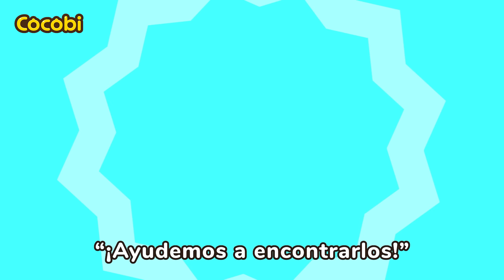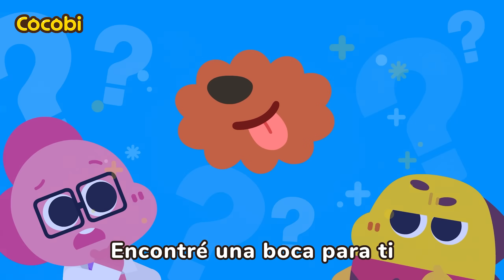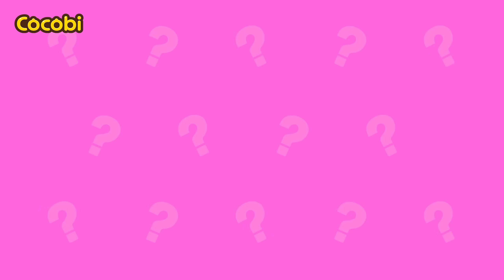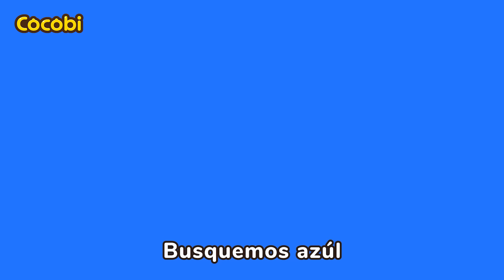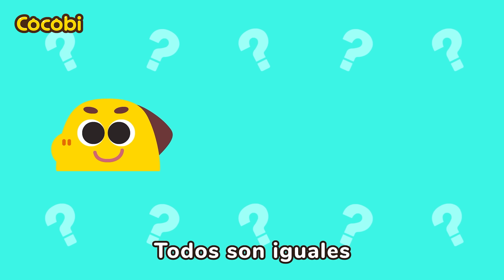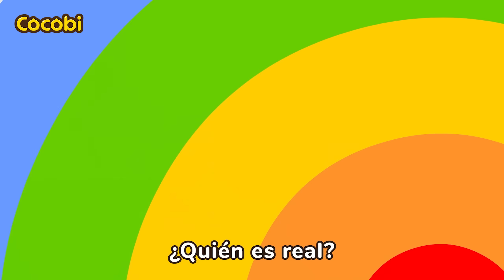¿Dónde está Mi Nariz? | Canciones Infantiles | Cocobi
📑Letra

“¡Los animales perdieron su nariz!”
“¡Ayudemos a encontrarlos!”
Toot, toot
¿Dónde está la de el elefante?
Toot, toot
No es una nariz chata
Ni es una afilada
¡Encontré su nariz, la más larga!
Bam, bam
¿Dónde está la del rhinocero?
Bam, bam
No es una nariz larga
Ni es una redonda
¡Encontré su nariz, afilada!
“¡Ayudemos también a otros animales!”
Oinc, oinc
¿Dónde está la del cerdo?
Oinc, oinc
No es una nariz verde
Ni es una azúl
¡Encontré su nariz, es rosada!
Brilla, brilla
¿Dónde está la de Rodolfo?
Brilla, brilla
No es una nariz negra
Ni es una amarilla
¡Encontré su nariz, es brillante!